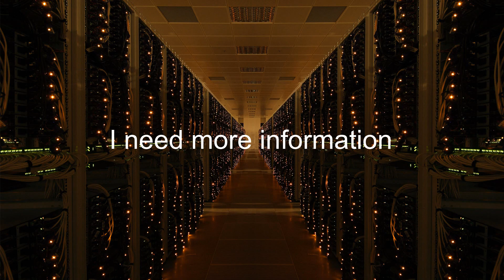Como se dice Necesito Mas Informacion en Ingles